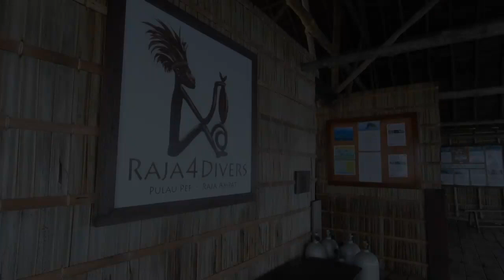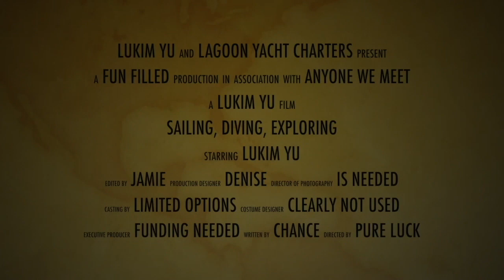It's a Bird, It's a Plane....Adventure 65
Raja Ampat continues to deliver amazing experiences as we trek through the dark on our quest to see a Bird of Paradise strutting it's stuff doing its hilarious mating dance. Join us on our quest...